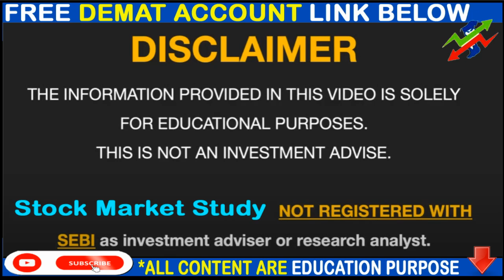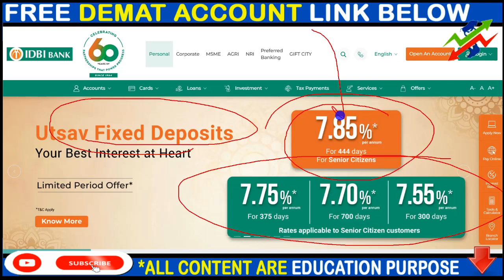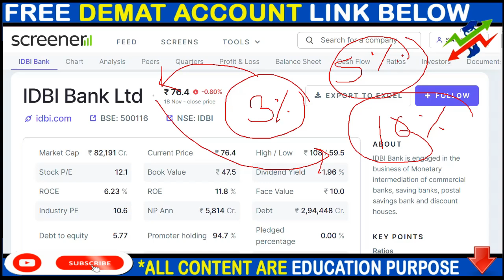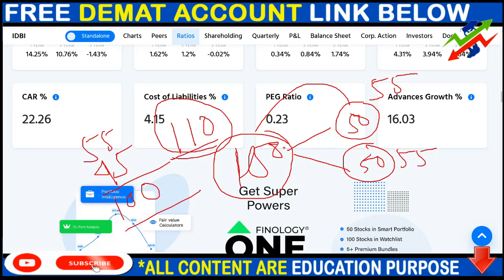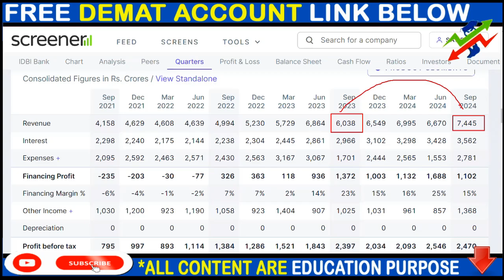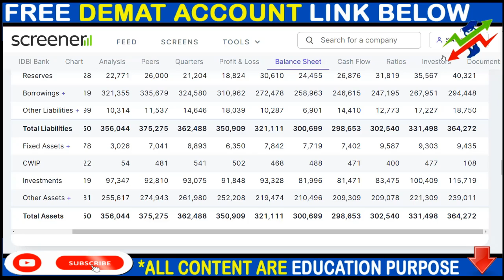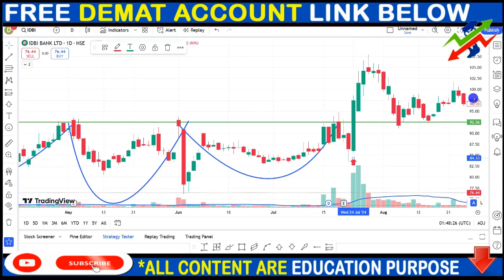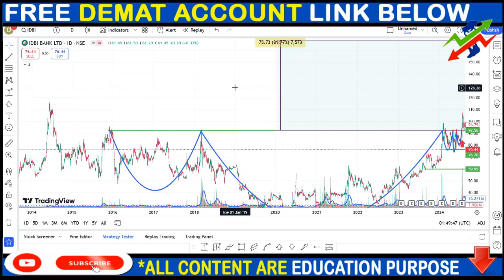IDBI BANK 85% GAIN COMING | IDBI BANK SHARE UPDATE | IDBI BANK SHARE NEWS